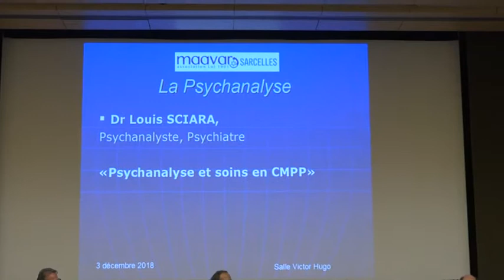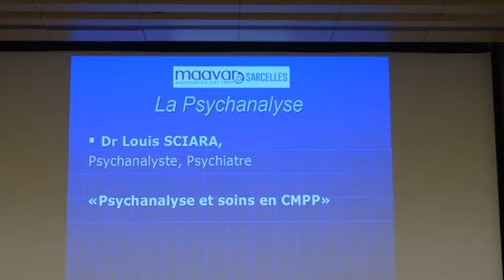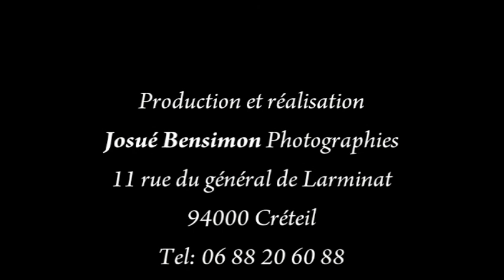Dr SCIARA louis, psychanalyste :la psychanalyse dans un cmpp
louis sciara
 psychanalyste  intervient au congrès de maavar
 3 déc 2018 salle victor hugo assemblée nationale